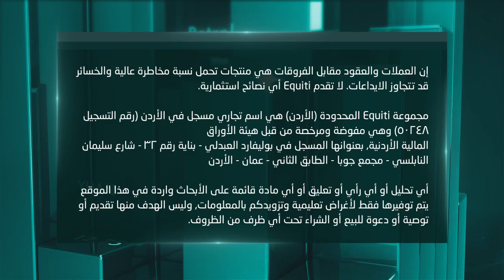النفط في مهب الريح والكلمة الأقوى للكورونا - الحلقة الأولى